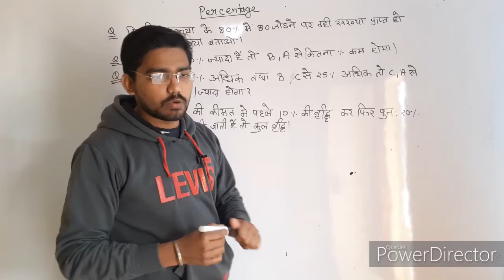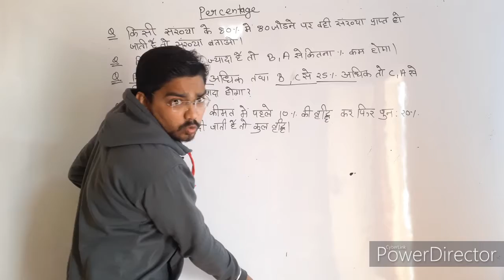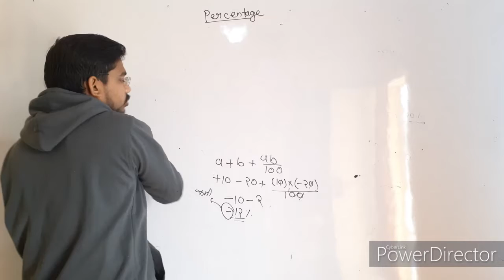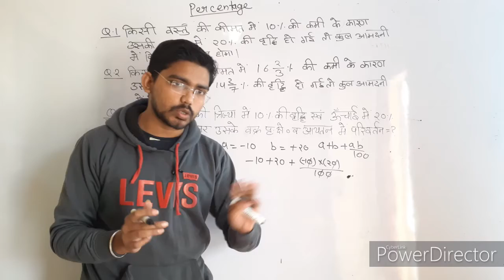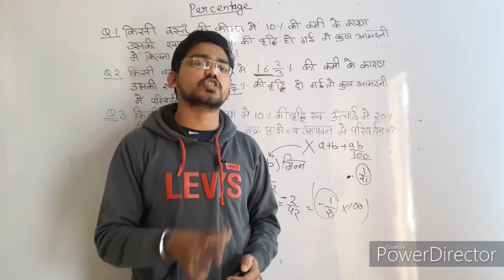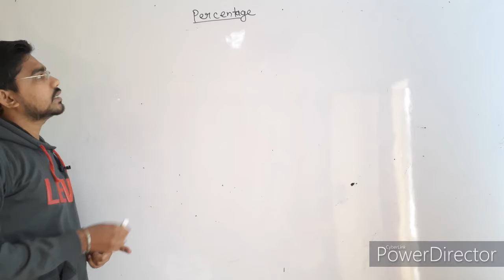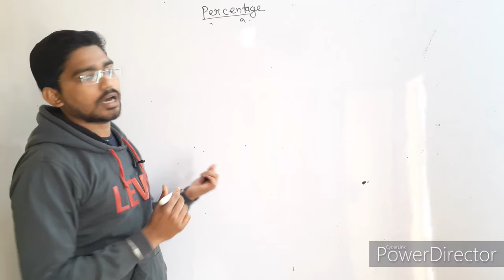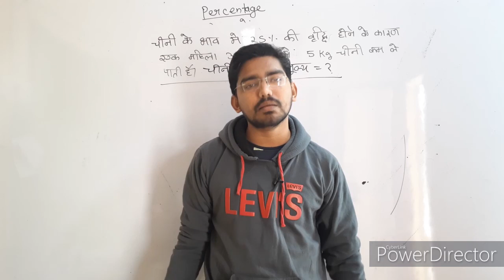Percentage (प्रतिशतता) part-2 for Rajasthan Patwari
Percentage (प्रतिशतता) part-1 for Rajasthan Patwari
Reasoning for Patwari

rajasthan patwari ReasoningQuestions of Maths (1000 Questions ) for Rajasthan Patwari Exam || Day-6

Keshav bhanu classes
New way of learning